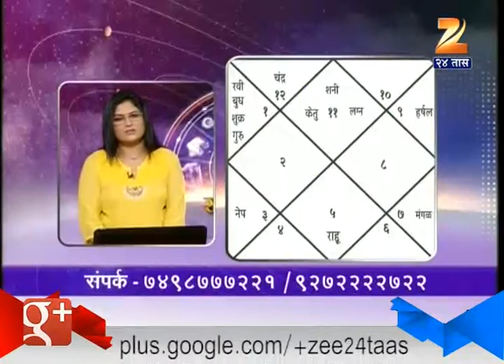Khel Grahancha 20th September 2015